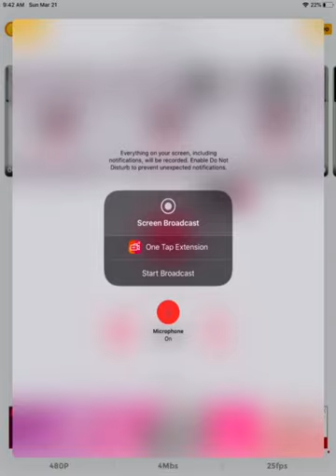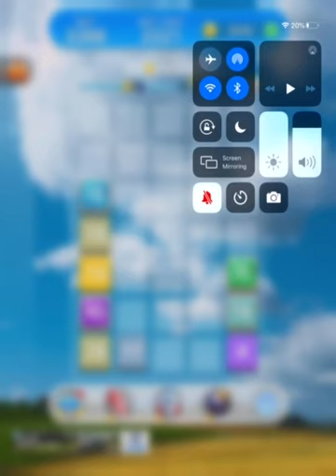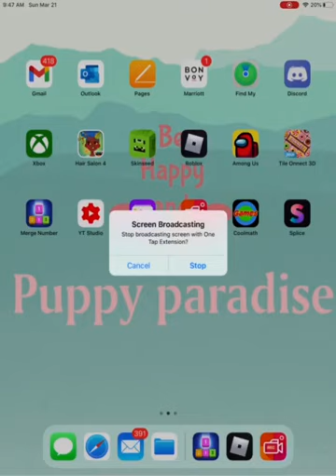Merge number and big announcement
I have a big announcement for you so I will explain it while playing merge number